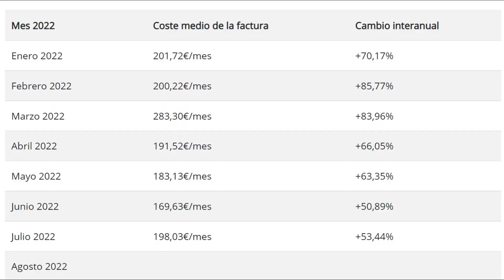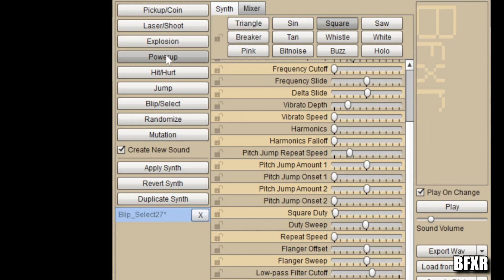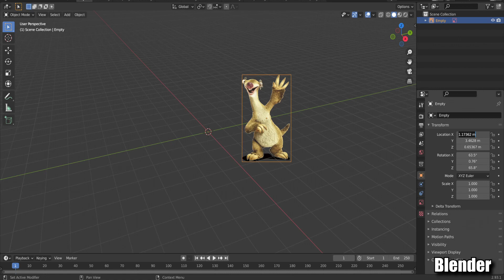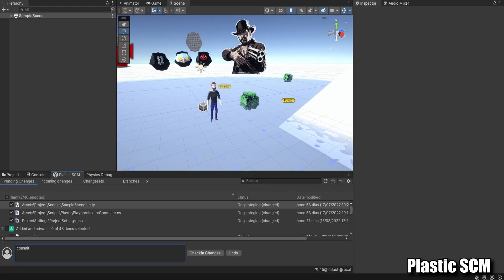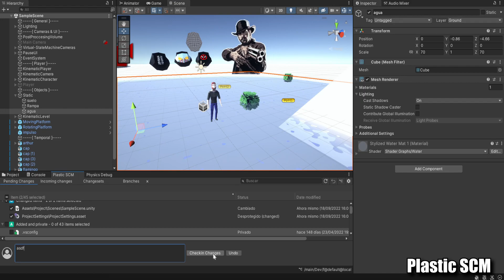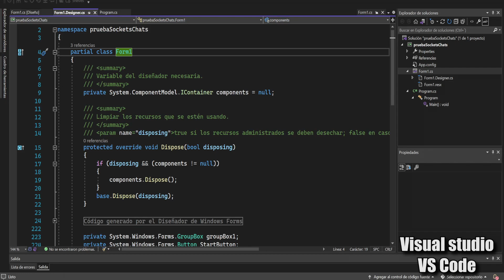Programas GRATIS para hacer videojuegos!